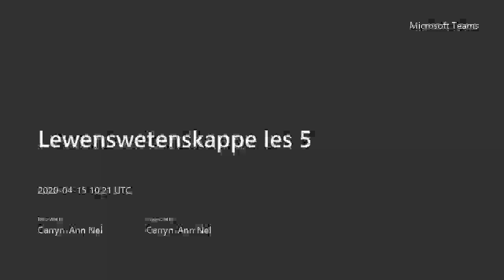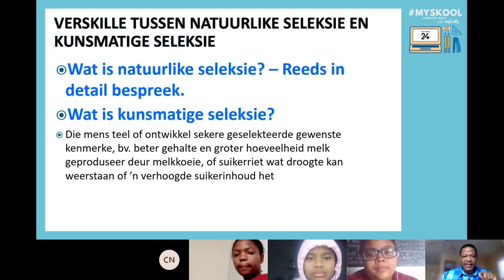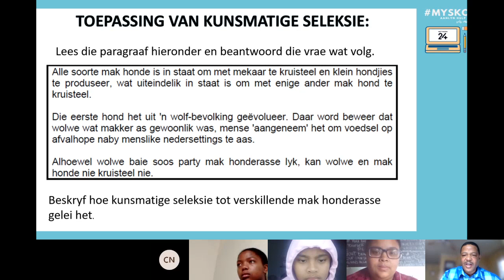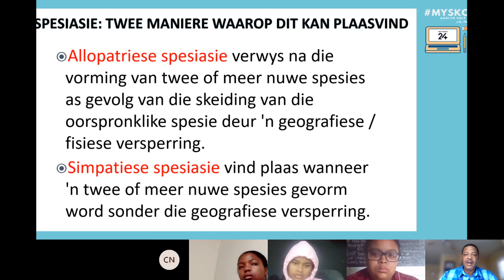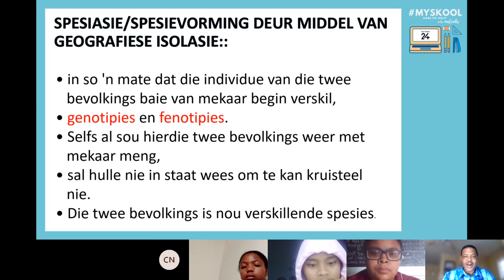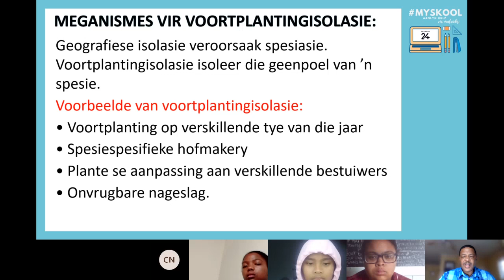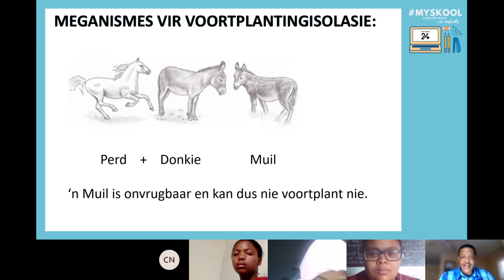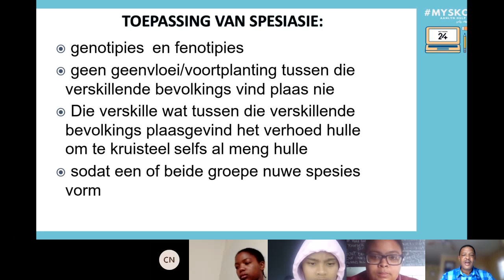MySkool: Lewenswetenskappe Les 5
Hierdie les word aangebied deur Unity Demas van die Hoërskool Bernadino Heights in Kraaifontein. Hy het 22 jaar se ondervinding as onderwyser.

Hierdie les sal fokus op: Die vorming van nuwe spesies (Deel 1)